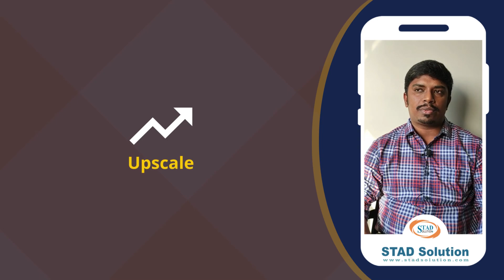Software Testing Training in Bangalore, Delhi, Pune, Ahmedabad, India | STAD Solution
Do you want to start your career as a Software Tester?
Then you can Join STAD Solution...

You can Join our Software Testing Classes through online batches